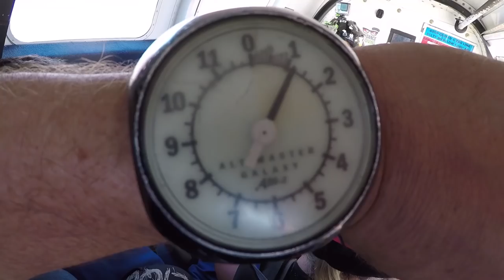UÇAKTAN ATLADIM!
MELISFIT
goo.gl/fE3Lts

FAQ |  Sıkça Sorulan Sorular

♥ Nerelisin/nerde yasiyorsun? San Diego, California USA. İngiltere’de doğdum, Kanada’da büyüdüm, annem ve babam Türk.
♥ Hangi kamerayi kullaniyorsun? Sony NEX-7 ve Nikon CoolPIX S9900
♥ saç rengin ve kesimin nedir? Sacimda balyaj var, uzun kesim (daha fazla bilgim yok cunku cok uzun zaman once boyattim.

FOR COMPANIES/ PR INQURIES/ COLLABRATIONS

Merhaba! Eğer beraber video cekmek isterseniz, veya firma olarak bana ulasmak isterseniz lütfen aşağıdaki mail adresinden bana mail gönderin, en kısa zamanda geri donuş yaparım.

♥ Melis